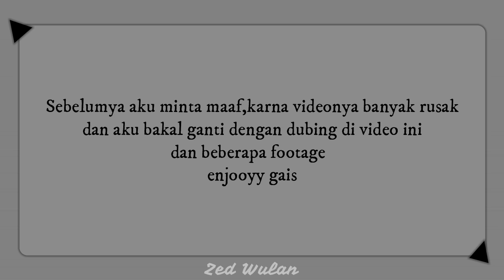Bagus Banget! Review Pixy Make It Glow Adorable Marble - Zed Wulan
ini bener-bener produk pyxy yang bangus banget.ga menor ga lebay.dan ini wajib banget kalian punya soal nya udah langsung merangkap sama higligter yang bikin wajah jadi glowing ga berminyak.dan ini juga produk lokal yang harganya sangat terjangkau .si pixy adorable marble ini bisa banget bikin wajah jadi glowing natural gitu loh,dan warna nya juga cantik - cantik semua.
yodah yuk tonton video nya sampai habis:)

--other--
sempat kepikir lagi sih kemaren untuk ganti content youtube,but udah lah yay.menetap aja disini dulu:) wkwkw
dan kayaknya di next upload gitu gw bener bener bakal upload random video per 3 video dan video selanjutnya random lagi,gitu.kalian ngerti ga? hehe kalau ga yaudah gpp.
but iyaa.. gw pengen lebih bnyak action lagi si ,walau masih mager2 dan berat untuk mikir-in konten gtu.

yokk semangat!!

rekomendasi blushon
Make up natural
rekomendasi make up
produk lokal make up
blush on produk lokal
highlighter
pixy make it glow adorable marble temting pink

thanks gais dan silakan liat video aku yang lainnya